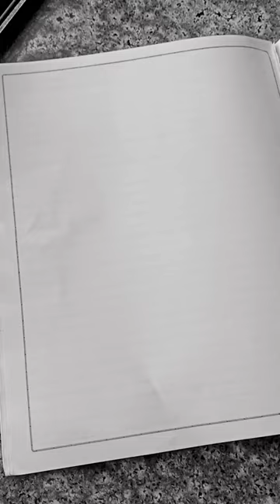art transistor ///. art.........